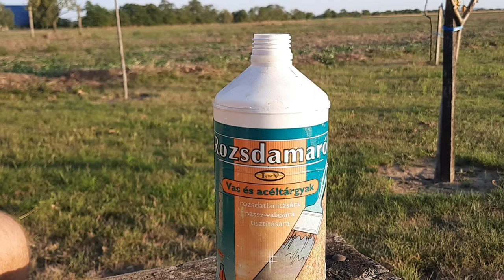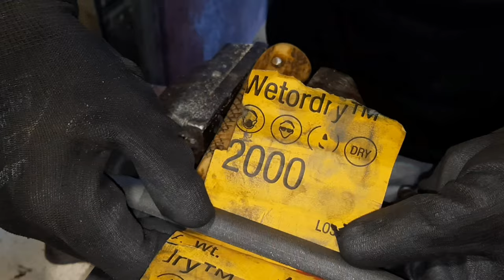Antique Meat Cleaver Restoration - Antler Handle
This is a very old meat cleaver which was made 70 years ago. I hold the original antel handle because it’s looks very awesome. The blade quite hard and withstands strong blows.
Thanks for the watching, if you enjoy this video please subsribe me, and I will make other videos!

In the video:
00:00 - Introduction
00:21 - Rust Remove
01:06 - Formatting With Flex & File
04:41 - Drilling
05:19 - Heat Treatment
06:13 - Grinding & Polishing The Edge
07:41 - Painting
08:14 - Making The Handle
11:00 - The Results